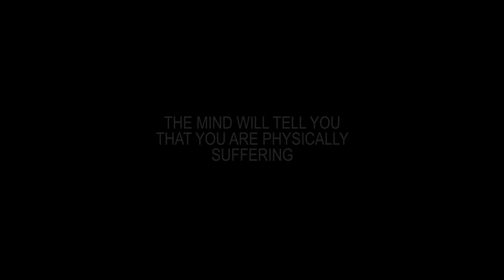The Strength To Suffer Alone.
None but ourselves can free our minds.

Videographer - Stefatty
Editing - Kbooey

➢Join myself and Barbell Crew Original on the road to 350kg.
➢Limited edition street wear/gym wear discount "kbooey1"

SHIRTS SHIP FREE WORLDWIDE

➢Retailers:
in2fitness Noble Park  and OBSIDIAN STRENGTH Deer Park
➢Shipping is free Australia wide.